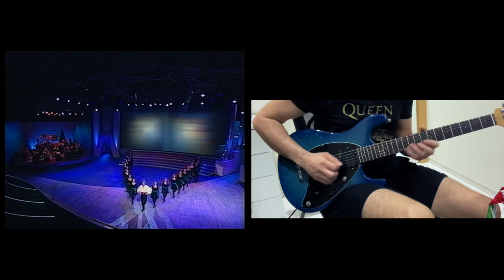Riverdance Electric Guitar Jam - ( The Countess Cathleen / Reel Around The Sun / Riverdance )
Here's my electric guitar cover of the extraordinary music from the Riverdance show starring Michael Flatley & Jaen Butler .  With all the respects to the great composer Bill Whelan and the wonderful musicians :

Maire Breatnach, David Hayes, Ronan Browne, Tommy Hayes, Cormac Breatnach, Davy Spillane, Martin O'Connor, Kenneth Edge, Rafael Riqueni, Noel Eccles, Nikola Parov, Des Moore, Eoghan O'Neil, Desi Reynolds